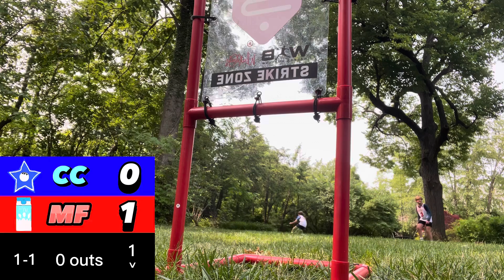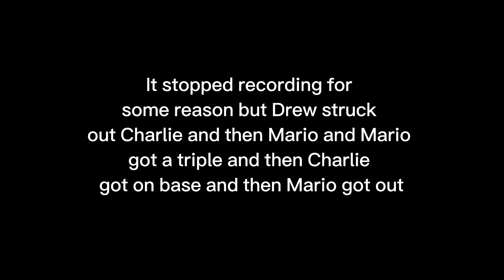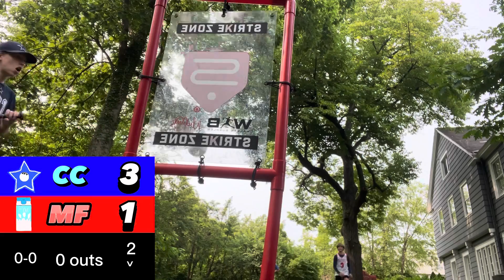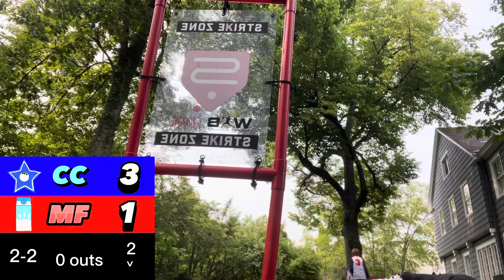The Battle of undefeated teams! ￼Milk Factory (2-0) vs Columbus Cowboys (3-0)